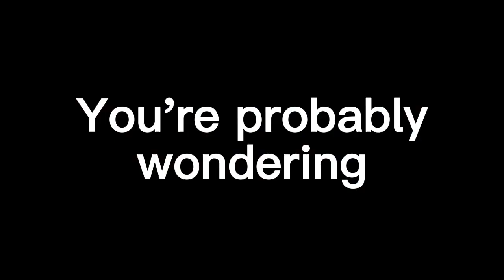Bedwars, But it's Roblox...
I am normally a minecraft/hypixel bedwars youtuber, but a year ago I lost a bet to potrified, so here I am today :(